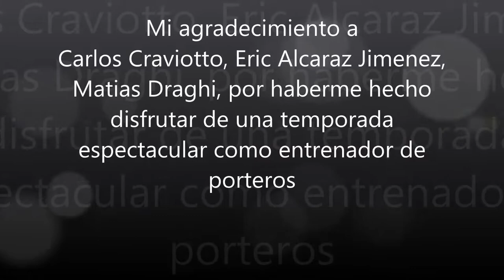Entrenamiento de portero Javi Garcia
Entrenamiento de porteros. Goalkeepertraining. Torwart training. تدريب حارس المرمى. 守门员训练.

**Pregunta***
Ten han servido los ejercicios? que es lo que más te ha gustado y lo que menos?

Deja tu respuesta o comentario en el post de este video en el blog.
(En breve...)

(en breve subire mas videos)